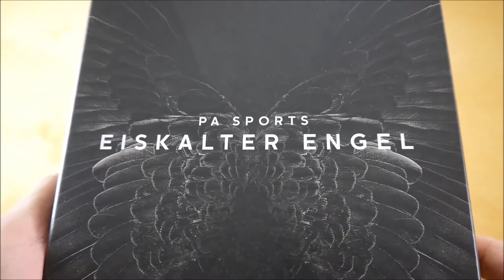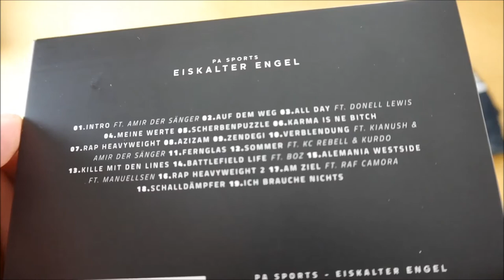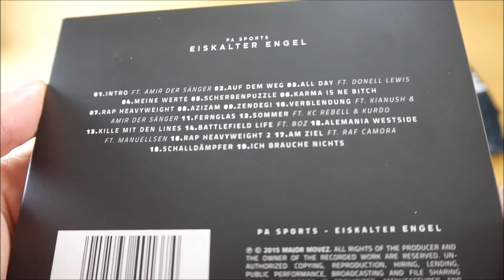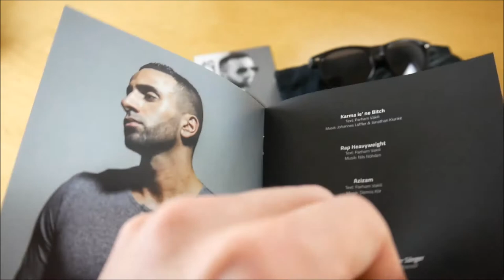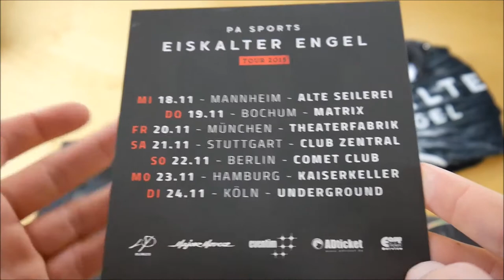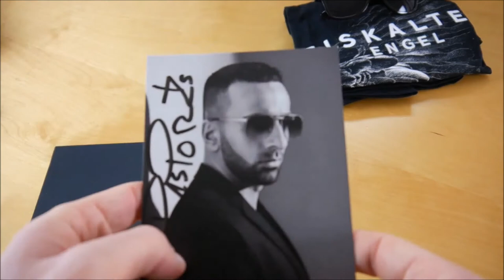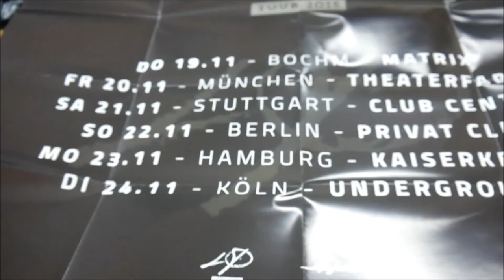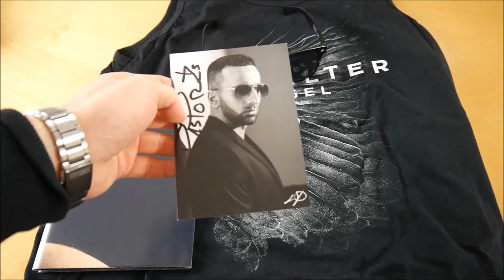PA Sports - Eiskalter Engel Box Unboxing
In diesem Video zeige ich euch die Eiskalter Engel Box von PA Sports.
► Hier könnt ihr das Album kaufen:
Weitere Musik von PA Sports

✘► ALBUM INFOS
PA Sports – Eiskalter Engel
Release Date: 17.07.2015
Kaufpreis: 39,90 €

Eiskalter Engel Box Inhalt:
- Album
- Album Instrumentals
- Bonus EP (Lost Tapes)
- DVD (Bootcamp)
- Tanktop
- Sonnenbrille
- Poster
- Autogrammkarte

Eiskalter Engel Tracklist:
01. Intro (feat. Amir der Sänger)
02. Auf dem Weg
03. All Day (feat. Donell Lewis)
04. Meine Werte
05. Scherbenpuzzle
06. Karma is' ne B * tch
07. Rap Heavyweight
08. Azizam
09. Zendegi
10. Verblendung (feat. Kianush & Amir der Sänger)
11. Fernglas
12. Sommer (feat. KC Rebell & Kurdo)
13. Kille mit den Lines
14. Battlefield Life (feat. BOZ)
15. Alemania Westside (feat. Manuellsen)
16. Rap Heavyweight 2
17. Am Ziel (feat. Raf Camora)
18. Schalldämpfer
19. Ich brauche nichts

Lost Tapes EP
01. Ich & mein Benz
02. Semtex (feat. Kianush)
03. Niemals (feat. Kianush)
04. Rap Easy
05. Djihad (feat. Alpa Gun)

Eiskalter Engel Info:
Das neue Album von PA Sports erscheint am 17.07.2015 über Life is Pain.